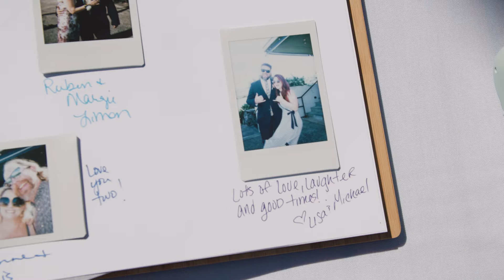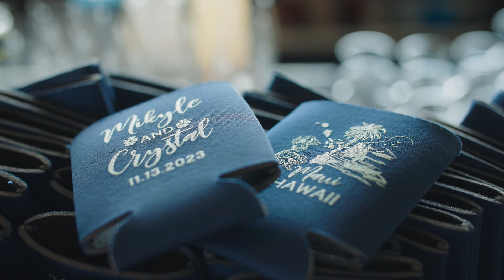Crystal & Mikyle - Merriman's Kapalua - Maui, Hawaii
Crystal & Mikyle
Merriman's Kapalua
Maui, Hawaii

Ohana Films
Destination Wedding Videographers
Based on Maui, Hawaii - Available Worldwide